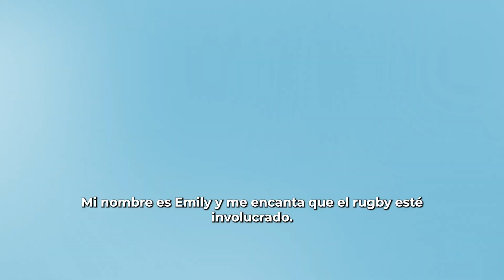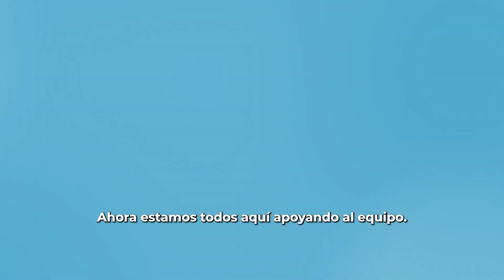Legion logró darle la vuelta al marcador al derrotar al equipo de Rugby Nola Gold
San Diego Legion logró darle la vuelta al marcador al derrotar al equipo de Rugby Nola Gold 33 puntos a 20 y ligar su 5to partido ganado.